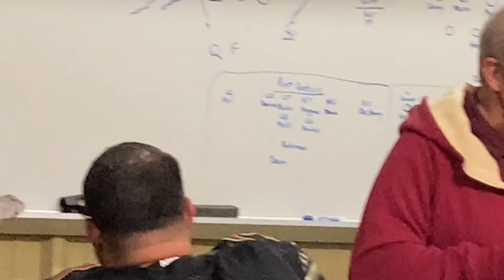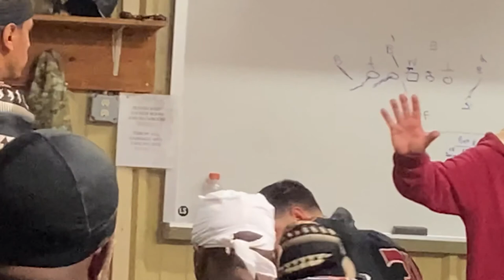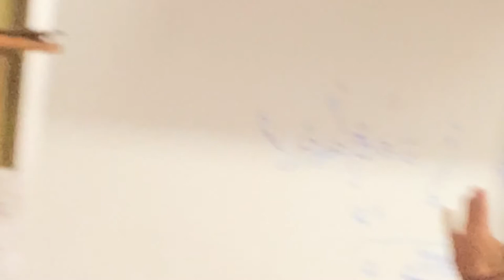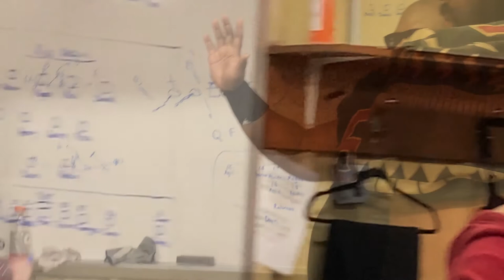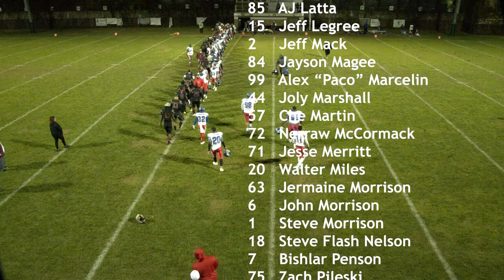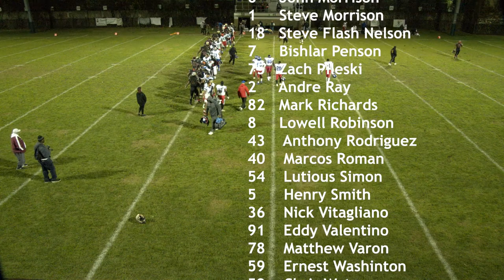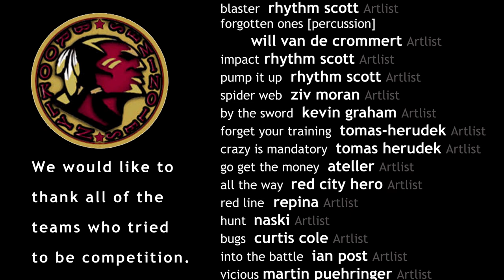Seminole Ballers | Book Three Episode 7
Seminole ballers is a episodic about a talented Brooklyn Semi-Pro Football called the Brooklyn Seminoles and their march to the national championship.